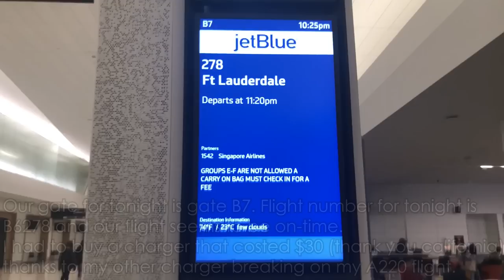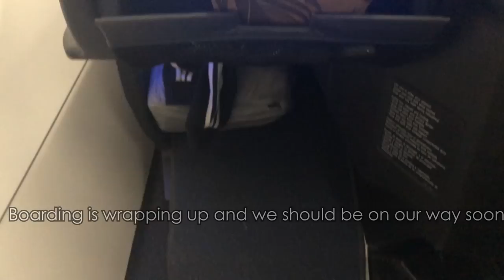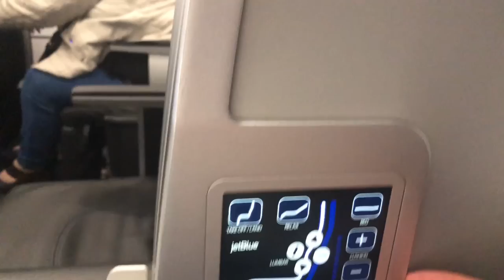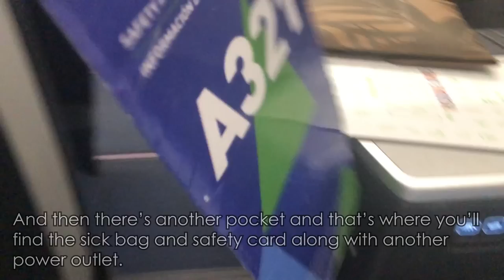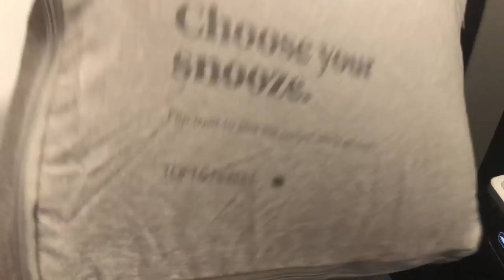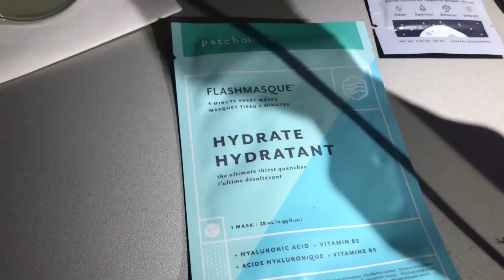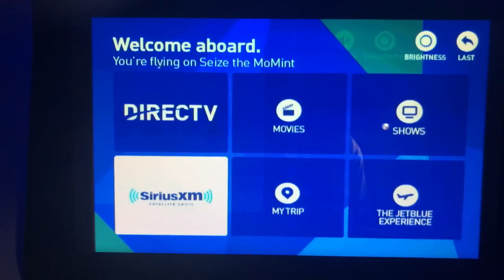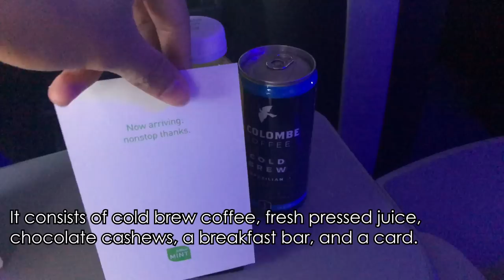JetBlue Airways A321 Mint Redeye Service | Better Or Worse than Day-Time Service?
Flight Information:
~Flight Number: B6278
~Class: Mint Business Class
~Seat: 5A
~Aircraft Registration: N990JL
~Aircraft Age: 4.3 years old
~Origin: San Francisco International Airport (SFO)
~Destination: Fort Lauderdale Hollywood International Airport (FLL)
~Flight Time: 6 hours 16 minutes
~Aircraft Livery: Prism
~Date: December 4th, 2021
Equipment Info:
~Canon EOS Rebel T5i
~18-55mm lens
~75-300mm lens
~iPhone 8
~Acer Laptop (Windows 10)
~Adobe Premiere Pro